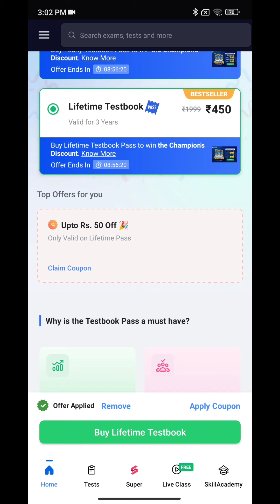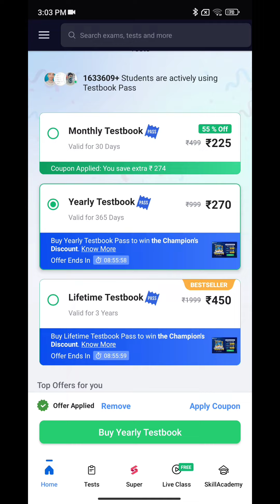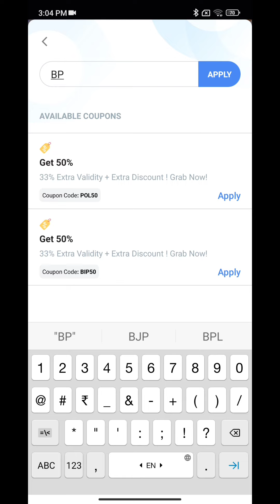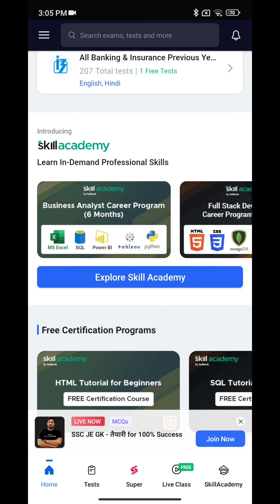Testbook विजय रथ offer| Lifetime Testbook Pass| Testbook coupon code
BP4R20

UQCWN3

BOI02F